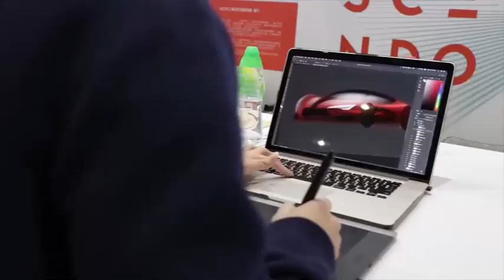全校實施書院制度的大學，學生皆有個人獨立工作空間！華梵大學單獨招生中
華梵大學108學年度單獨招生持續報名中

人文與藝術學院：美術與文創學系、東方人文思想研究所
智慧生活科技學院：智慧生活科技學系、機電工程學系
設計與創意學院：智慧生活設計學系、攝影與VR設計學系
佛教學院：佛教藝術學系